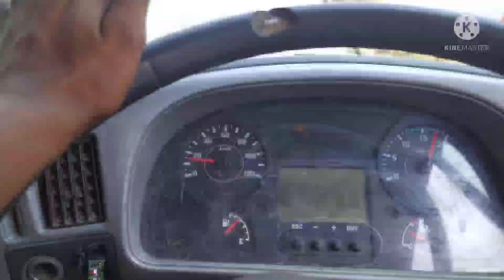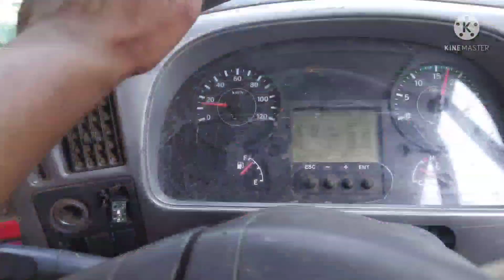हम जा रहे है शाहदा MH से बनारस UP || loading complete